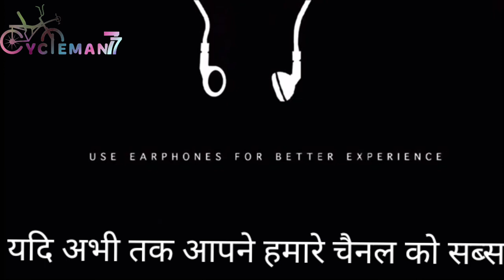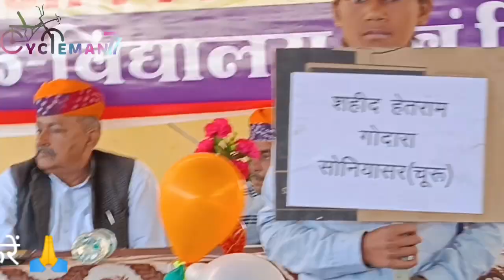URI THE SURGICAL STRIKE | PULWAAMA ATTACK | Presented By NSS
Movie - URI THE SURGICAL STRIKE

Artist - NSS's Students

Videography by Murli Dhar Parihar @CyclemanMurlidharParihar77

On January 25, 2023, on the eve of Republic Day, an annual festival was organized at Martyr Rifleman Inder Singh Government Higher Secondary School, Bamboo, in which many cultural programs were performed by the promising students, some great people through speech to the children and the villagers. ToldWhich will be broadcast on our channel.
25 जनवरी 2023 को गणतंत्र दिवस की पूर्व संध्या पर शहीद राइफलमैन इन्दरसिंह राजकीय उच्च माध्यमिक विद्यालय बम्बू मैं वार्षिक उत्सव का आयोजन किया गया जिसमें होनहार विद्यार्थियों द्वारा कई सांस्कृतिक कार्यक्रम किए गए वह कुछ महानुभव द्वारा बच्चों वह ग्राम वासियों को भाषण के माध्यम से कुछ अच्छी बातें बताई गई जिनका प्रसारण हमारे चैनल पर होगा।